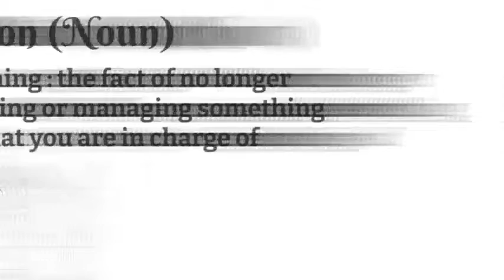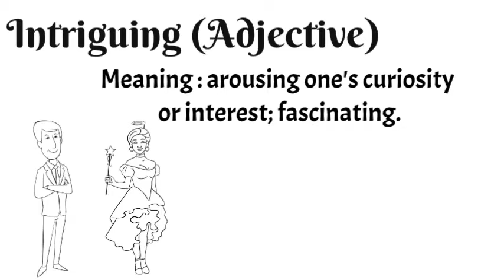The Hindu Vocabulary (9th July) | Important for Bank, SSC, Railway and for speaking and writing